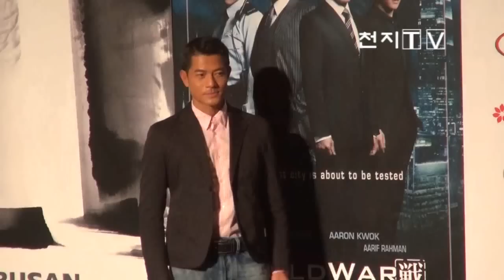'별들의 대향연' 부산국제영화제 개막[천지TV]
[천지일보·천지TV=김미라 기자] 아시아 최대 영화축제인 제17회 부산국제영화제가 부산해운대구 영화의 전당에서 그 화려한 막을 올렸습니다.

이날 개막식 사회는 해외게스트로는 최초인 탕웨이와 국민배우 안성기가 맡아 눈길을 끌었습니다.

올해 영화제에는 75개국에서 출품된 304편의 영화를 상영해 각국 거장들의 작품과 신예들의 신작을 만나볼 수 있습니다.

개막식에 앞서 진행된 개막작 '콜드 워' 기자회견에 렁록만, 써니 럭 감독, 배우 양가휘와 곽부성이 참석해 영화제를 찾은 소감을 전했습니다.

곽부성은 "홍콩영화로는 최초로 개막작에 선정된 것이 기쁘다"며 이번 영화제를 통해 전 세계 영화팬들이 즐길 수 있는 기회가 됐으면 좋겠다는 인사말을 전하기도 했습니다.

개막식의 하이라이트 행사인 레드카펫에 국내외 스타들이 대거 참여하면서 영화제의 뜨거운 열기를 더했습니다.

장백지 등 세계적인 배우를 비롯해 이병헌, 정우성, 한가인, 문근영, 이제훈, 조여정 등 수많은 스타들이 레드카펫을 밟았습니다.

부산의 열정과 생기를 느낄 수 있는 이번 영화제는 13일까지 진행됩니다.